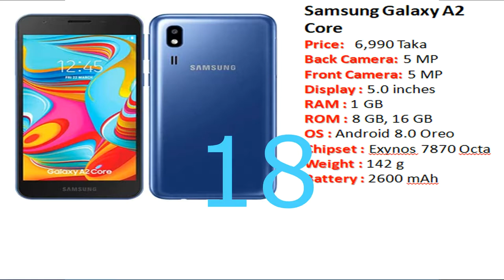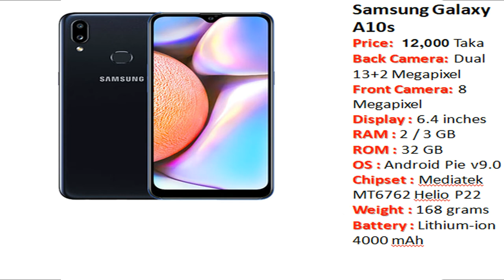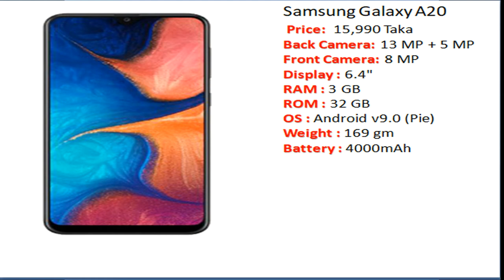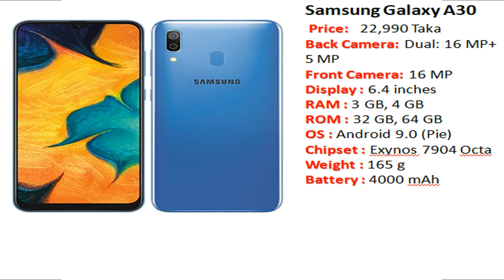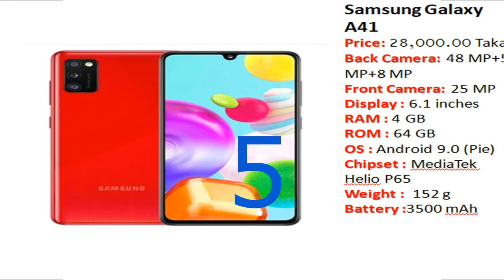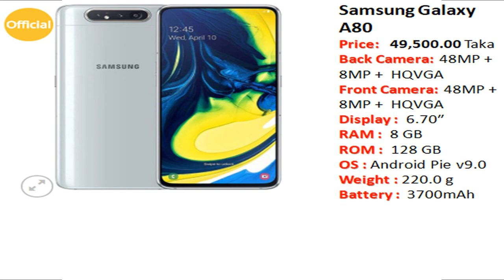Samsung Galaxy A Series Phone Price In bd 2020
Subscribes to our “Kamal_Twins_Prime” Channel.

Details
এই ভিডিওটিতে প্রতিটি মোবাইলের দাম সময় অনুযায়ী যে কোনও সময় পরিবর্তন হতে পারে |
 In this video the price of each mobile can change at any time according to the time.